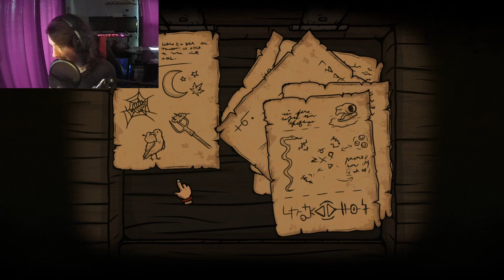Creepy Tale 2 ~ episode 03 ~ Murder